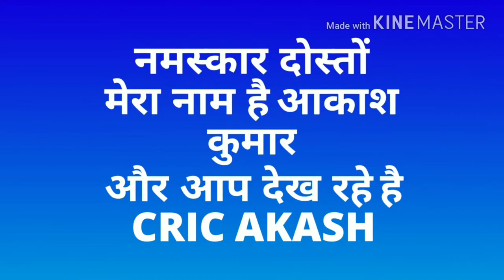Shocked😱Most expensive player in IPL history,how much🤔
नमस्कार दोस्तों ,
इस वीडियो में मैंने आपको आईपीएल इतिहास के अबतक के सबसे महंगे खिलाड़ी के बारे में बताया है जिसने सभी दिग्गज खिलाड़ियों को पीछे छोड़ दिया है आप भी जाने कौन है ये खिलाड़ी।
और अपने दोस्तों तक ये वीडियो जरूर पहुंचाए।
धन्यवाद🙏